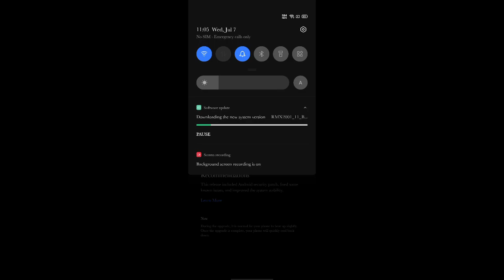REALME 6 BGMI LAG FIX😭 | BGMI LAG FIX IN REALME PHONE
Ignore tags -